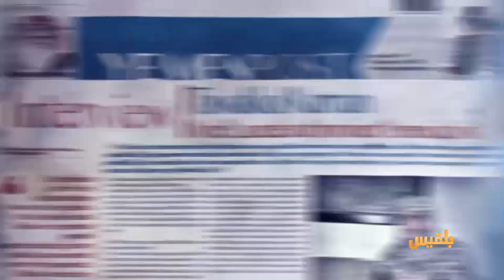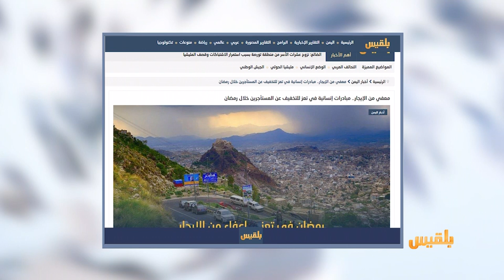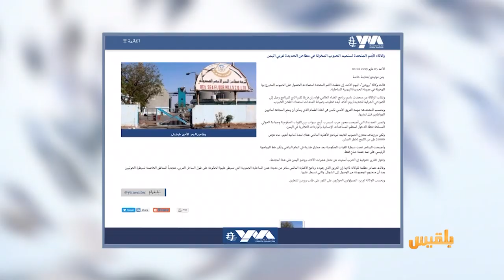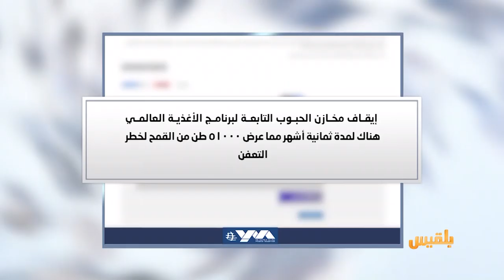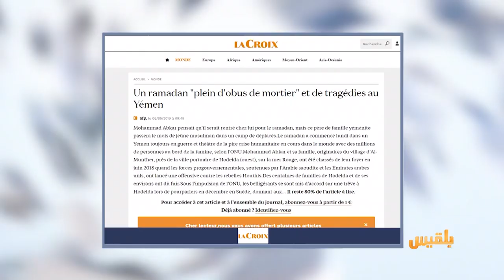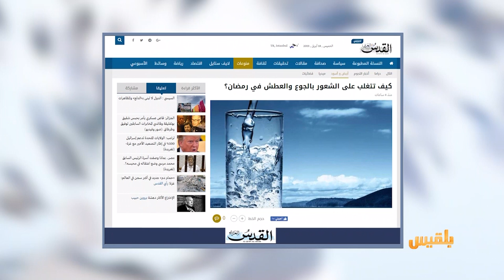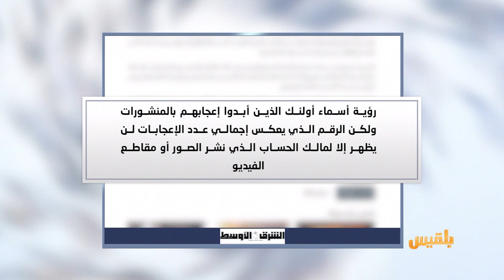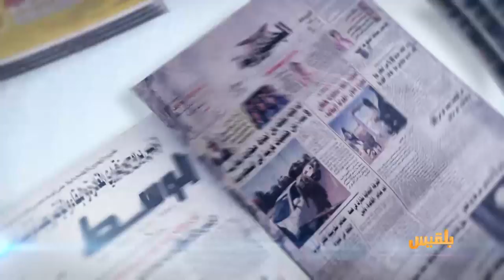كشك الصحافة | 6 - 5 - 2019 | تقديم: أمل علي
موقع بلقيس :
رمضان في تعز .. إعفاء من الإيجار
 صحيفة لا كروا الفرنسية تقول إن :
رمضان في اليمن مليء بالقذائف والمآسي
الشرق الأوسط
ومن أخبارنا المنوعة:
الانستغرام سيقوم قريبا بإخفاء عدد الإعجابات عن المنشورات..